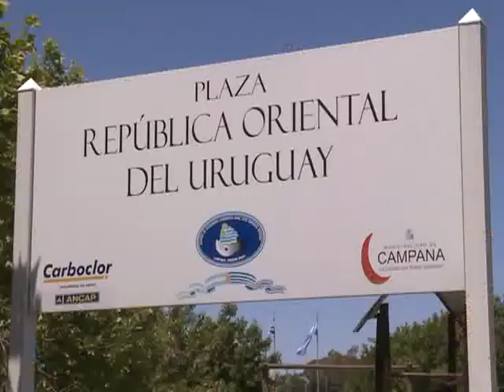Mujica: "Mis nietos son todos los chicos pobres de América del Sur"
Lo afirmó el presidente del Uruguay, José Mujica durante el discurso con el que dejó inaugurado el monumento "Reencuentro con la Patria" en la localidad bonaerense de Campana.
El mandatario oriental realiza una visita relámpago a la Argentina con la que, además de esta inauguración, será investido con el cargo de Doctor Honoris Causa de la Universidad Nacional de Lanus, en un acto previsto para esta tarde.
Mujica volvió a realizar un encendido llamado a la unidad de los países sudamericanos para enfrentar  "la mano poderosa de la globalización que no respeta los derechos adquiridos de los más débiles, y por eso debemos crear un manto que nos cobije para dar la batalla en mejores condiciones".
El presidente del Uruguay llegó a la Argentina junto a su esposa, la senadora Lucía Topolansky en un vuelo oficial que aterrizó por la mañana en el sector militar del Aeroparque Metropolitano, desde donde retornara a su país en las primeras horas de esta noche.